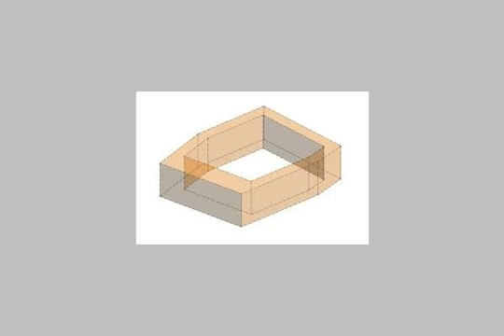مشروع بيتا جاردنز حدائق اكتوبر - mlseg.com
- حدائق اكتوبر مشروع كمبوند بيتا جاردنز طريق الفيوم مدخل الحي الإيطالي - Egypt Real Estate |    Greater Cairo |    6th Of October |     Apartment For Sale